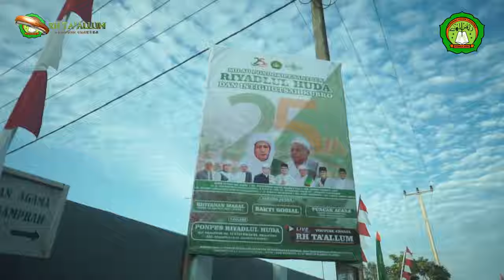Highlight Acara Milad Ponpes Riyadlul Huda ke 25 || backsound @Elite Alliance Music